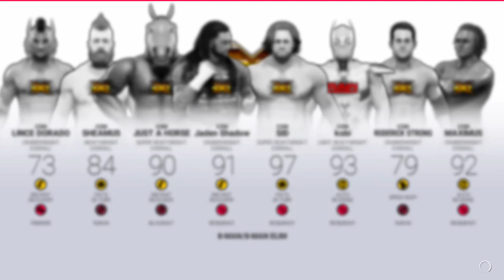Wwe2k19 universe ep 96